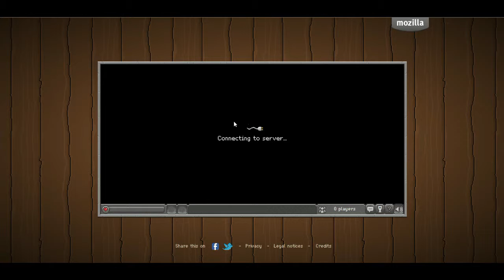Browser Quest Walkthrough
Hey Guys! Browser Quest is a small HTML5 game devoloped by Mozilla. I personally like this game, and hope you enjoy it too if you play it.